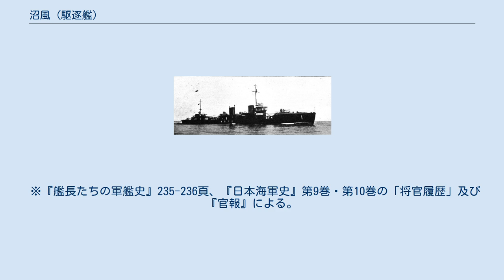沼風 (駆逐艦)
沼風（ぬまかぜ）は、日本海軍の駆逐艦。
峯風型の15番艦（野風型3番艦）である。
 舞鶴海軍工廠で建造。
一等駆逐艦に類別され、横須賀鎮守府籍に編入。
1922年（大正11年）12月28日より同型艦「野風」「波風」、神風型駆逐艦 (2代)「第一駆逐艦」（「神風」）と第1駆逐隊を編成し、千島、北海道方面の交通保護に当った。
 1933年（昭和8年）3月3日に発生した昭和三陸地震のとき、沼風は横須賀港にあり、第1駆逐隊の僚艦神風・野風、第6駆逐隊の電・雷とともに当日の午後に出港した。
沼風は翌日早朝までに宮城県の女川に着き、救援にあたった。
後続の敷設鑑厳島が6日に釜石に到着すると、同艦から物資を受け取って7日に女川に移送した 太平洋戦争では、主として北方において海上護衛、哨戒活動に参加。
 1943年（昭和18年）12月15日、15隻の船団を護衛し高雄を出港し門司を目指した。
船団護衛中　12月18日、沼風は『敵潜水艦ヲ発見』を打電した。
21時に『爆雷攻撃中』と打電後、沖縄南東海域において米潜水艦「グレイバック」(USS Grayback, SS-208)による雷撃での反撃により12月19日の早朝、北緯26度29分、東経128度26分にて戦没した。
この際、第1駆逐隊司令渡辺保正大佐、山下喜義艦長、香月武彦砲術長、亀卦川運七水雷長以下乗員173名全員が死亡した。
 翌1944年（昭和19年）2月5日、沼風は除籍された。
 ※『艦長たちの軍艦史』235-236頁、『日本海軍史』第9巻・第10巻の「将官履歴」及び『官報』による。